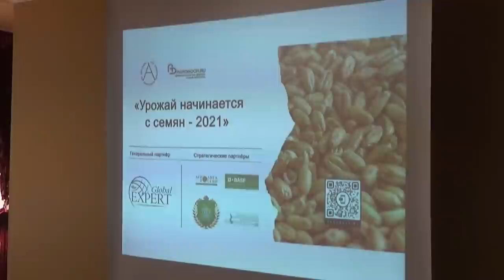Озимая пшеница краснодарской селекции: сорта-лидеры, итоги сезона 2020/21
К осенней посевной аграрии России приступают в непростых экономических условиях. Средства производства подорожали, цены на пшеницу ограничены, а потому слабый урожай грозит потерей рентабельности. Как не ошибиться с выбором сорта?

Таймлайн:
05.50 Владимир Литвинов (ООО "Гелиос", Неклиновский район Ростовской области): какие сорта дали больше 60 ц/га в 2021 году
07.11 Владимир Литвинов: на что мы обращаем внимание при выборе сорта
10.35 Владимир Литвинов: семеноводство в России стало убыточной отраслью
16.50 Виктор Дьяченко (СХП "Восход", Зерноградский район Ростовской области): урожайность пшеницы селекции НЦЗ им. П.П. Лукьяненко -- свыше 70 ц/га в 2021 году
19.50 Виктор Дьяченко: у каких сортов в 2021 году было преимущество (по группам спелости)
23.25 Виктор Цыбульников (АПК "Кубаньхлеб", Тихорецкий район Краснодарского края): урожайность пшеницы за пять лет выросла с 50-52 ц/га до 65-72 ц/га благодаря работе с кубанскими селекционерами
26.32 Виктор Цыбульников: почему урожайность пшеницы на Кубани оказалась не такой высокой, как планировали
34.02 Виктор Цыбульников: будущее за устойчивыми к болезням сортами

Поскольку погоду на весь сезон предсказать невозможно, стабильный урожай получают те, кто пользуется знаменитой «мозаикой сортов», предложенной академиком Людмилой Беспаловой. И, конечно, сорт нужно подбирать под свои условия. ООО «Гелиос» (Неклиновский район) апробировало около 60 краснодарских сортов, оставило 15, которые были лучшими и в условиях этого года, и в противоположных условиях прошлого года.

– В среднем урожайность получили 60 ц/га. Выше среднего показали Алексеич, Тимирязевка 150, Гомер, – рассказал директор ООО «Гелиос» Владимир Литвинов. – Новые сорта, которые планируются к районированию, дали больше 75 ц/га: это Агрофак 100, Миг, Граф. Сорт Степь среднеинтенсивного типа удивил  нас – три года подряд по колосовому предшественнику даёт более 60 ц/га. Это сорт степного типа, обладает высокой засухоустойчивостью, но есть недостаток – оставляет большое количество соломы. Свыше 55 ц/га дали Еланчик, Россыпь, Юка, Дуплет, Баграт. Некоторые сорта не выдержали конкуренции ввиду высокой влагообеспеченности – например, засухоустойчивый и высокорослый сорт Доля полёг.

Эти рассуждения близки и приверженцу кубанских сортов, замглавы АПК «Кубаньхлеб» по растениеводству Виктору Цыбульникову. В Тихорецком районе в этом году дожди не прекращались, высокая влажность способствовала развитию болезней, а эффективность обработок из-за осадков была не слишком высокой. В таких условиях порадовал кубанский Стиль 18, который совсем не поражался болезнями.

– Селекционеры Национального центра зерна им. П.П. Лукьяненко вывели группу сортов, которые вселяют надежду, что мы сможем либо полностью отказаться от химзащиты, либо снизить пестицидную нагрузку, – говорит Виктор Алексеевич.

У АНЦ «Донской» тоже есть устойчивые к листовым болезням сорта – известный Шеф и новая крупнозёрная Вольница.

– Мы не получили осенних всходов, поля зазеленели только в конце января. Скороспелые пшеницы – Ультра 11 и Флеш селекции НЦЗ им. П.П. Лукьяненко – практически не кустились весной, потому что увеличился световой день, нарастали температуры, и скороспелые сорта стали торопиться, уходить в трубку. Урожай вышел очень слабый. На Ультре мы подняли всего-навсего 47 ц/га, а Флеш, у которого период вегетации длиннее, дал чуть больше 68 ц/га, – рассказал агроном хозяйства Виктор Дьяченко.

К осенней посевной аграрии России приступают в непростых экономических условиях. Средства производства подорожали, цены на пшеницу ограничены, а потому слабый урожай грозит потерей рентабельности. Как не ошибиться с выбором сорта? На какую пшеницу сделать ставку? Эти вопросы Клуб агрознатоков ИД «Крестьянин» обсудил на круглом столе «Урожай начинается с семян».

***Партнёры***

Генеральный партнёр:
ООО КЦ Глобал Эксперт- задача регулировать культуру, управлять ее развитием и помогать сельхозпроизводителю получать максимальный урожай при любых условиях.

Стратегические партнёры:
ООО "Амритэкс" - Препараты премиум класса органического происхождения,

ООО "Агролига" – эксперт и надежный партнер в реализации успешных проектов в сфере растениеводства. Ведущий отечественный дистрибьютор семян полевых культур, средств защиты растений, удобрений и агрохимикатов от известных мировых производителей, таких как BASF, Bayer, Corteva Agriscience, DEKALB, FMC, Syngenta и др.

ООО "БАСФ" - химия для устойчивого будущего. Сочетание экономических успехов с бережным отношением к окружающей среде и социальной ответственностью.